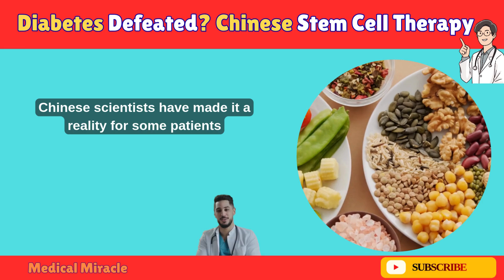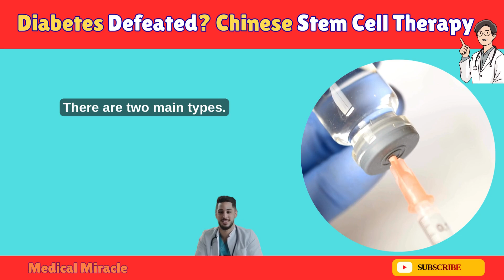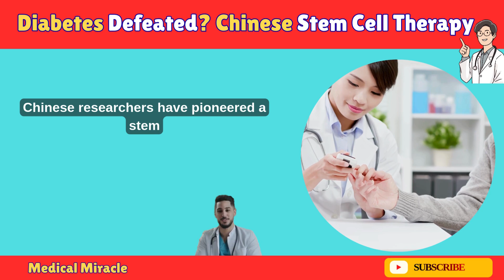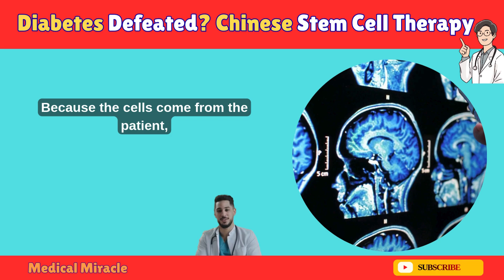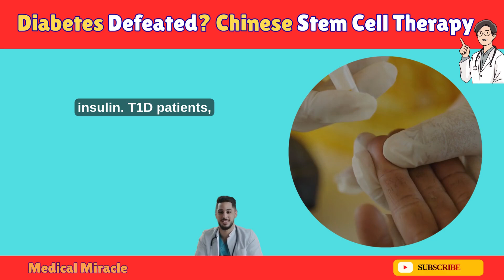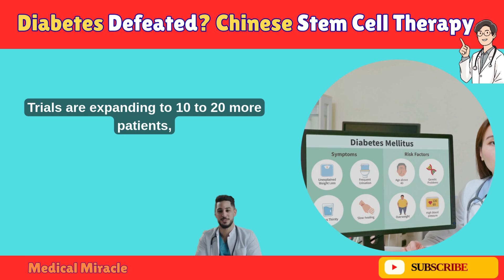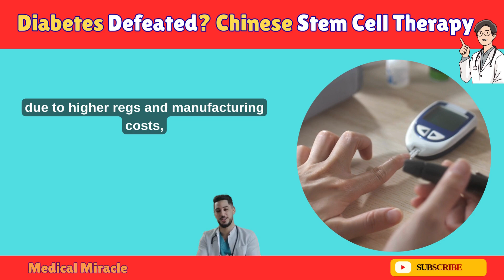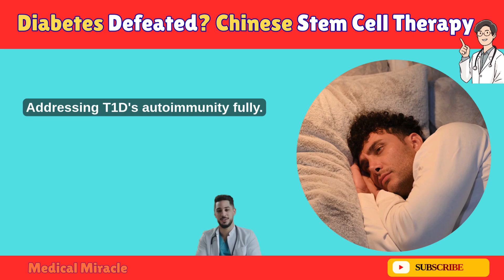Chinese Stem Cell Therapy Curing Diabetes in 2025 | Medical Miracle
Discover the revolutionary stem cell therapy from Chinese scientists that’s reversing Type 1 and Type 2 diabetes! In this in-depth video, we explore the science behind this 2025 breakthrough, real patient success stories, who can benefit, when it might be available, potential costs, and possible side effects. From a 25-year-old woman free from insulin injections to a 59-year-old man cured after 25 years of Type 2 diabetes, this could change millions of lives. Is this the end of diabetes as we know it? Watch to find out!